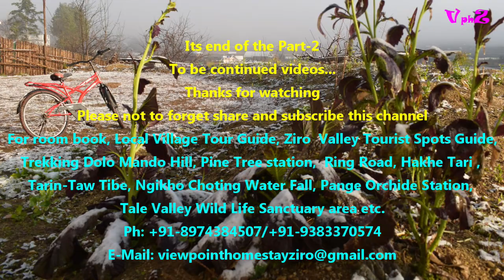Arunachal Pradesh North East INDIA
Continuation video Snow Fall on Home Stay  View point Ziro Part-2